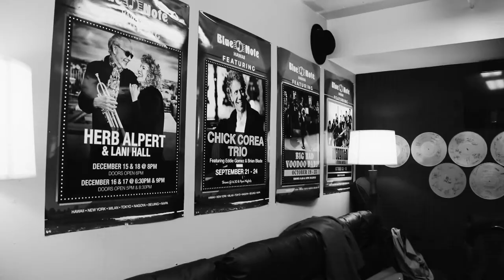Point Panic Album Release Highlight Video | Mango Season Music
Big Thanks To Noelle and Sweet Rain Media for pulling together a great highlight reel of our opening night at the Blue Note Jazz Café Hawaii

Purchase our newest album "Point Panic"!